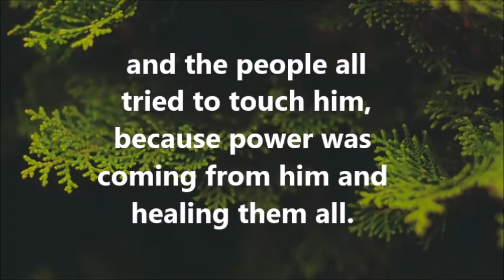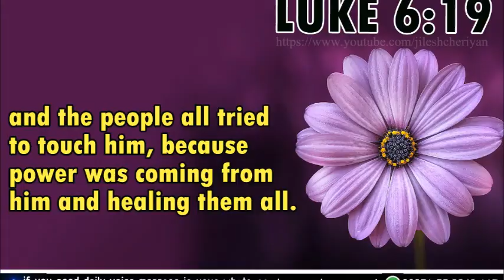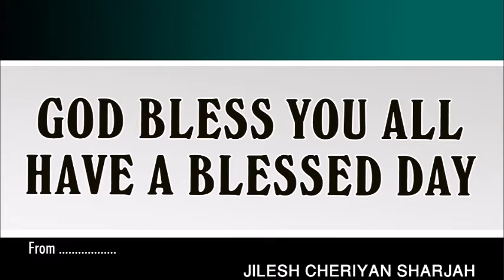BECAUSE POWER WAS COMING FROM HIM AND HEALING THEM ALL | ശക്തി അവനിൽ നിന്നു പുറപ്പെട്ടു | LUKE 6:19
And the people all tried to touch him, because power was coming from him and healing them all.

ശക്തി അവനിൽ നിന്നു പുറപ്പെട്ടു എല്ലാവരെയും സൌഖ്യമാക്കുകകൊണ്ടു പുരുഷാരം ഒക്കെയും അവനെ തൊടുവാൻ ശ്രമിച്ചു.